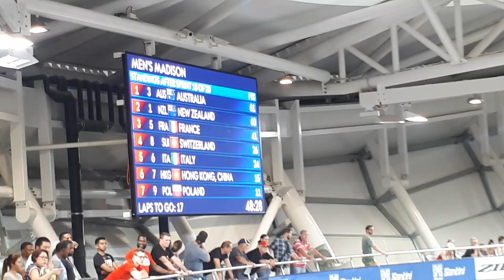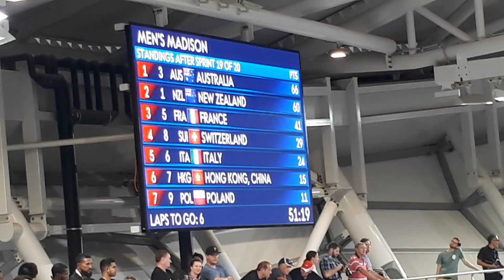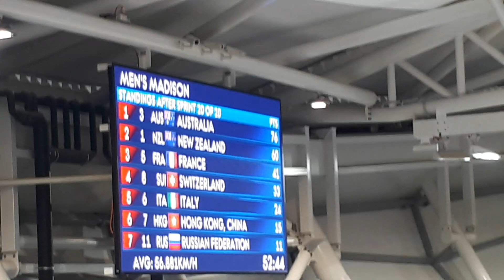16 December 2019 Men's Madison cycling winner is Australia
Men's Madison cycling 2019